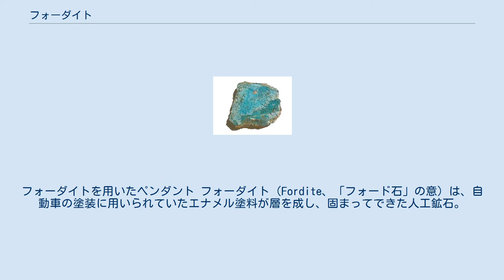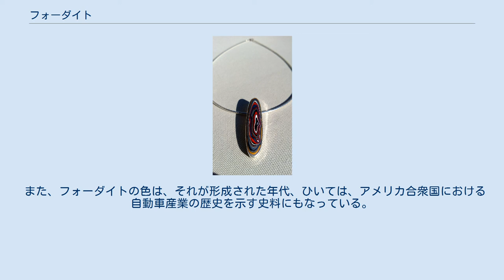フォーダイト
フォーダイトを用いたペンダント フォーダイト（Fordite、「フォード石」の意）は、自動車の塗装に用いられていたエナメル塗料が層を成し、固まってできた人工鉱石。
アメリカ合衆国ミシガン州デトロイトの自動車廃工場跡から産出され、デトロイトメノウ（Detroit agate）、自動車メノウ（じどうしゃメノウ、Motor agate）とも呼ばれる。
 かつて、自動車の塗装は手作業で、スプレーで吹き付けることによって行われていた。
そのため、過剰に吹き付けられた塗料が作業現場の通路や荷台等に漏れた。
そして、年月を経るごとに、作業現場には様々な色の塗料が層を成して積み重なっていった。
そして、塗料を硬化させるための高熱処理を何百回、何千回と繰り返したため、層を成して積み重なった塗料もその度に固まった。
 やがて、この塗料の層はあまりにも厚くなりすぎて、作業の妨げになるため、取り除く必要が生じた。
その際に、創意工夫に富む者たちは、メノウのようにも見えるこの塗料の層の塊をカットしたり、研磨したりして、宝飾品としてリサイクルすることを思いつき、製品化した。
 また、フォーダイトの色は、それが形成された年代、ひいては、アメリカ合衆国における自動車産業の歴史を示す史料にもなっている。
例えば、同国における1940年代の自動車は概ね黒か茶色のエナメルであったが、1960年代には、より色とりどりのラッカーが使われるようになったことを、フォーダイトは示している。
 なお、現在の自動車の塗装には、塗料の粒をクーロン力（静電気力）で鋼板に吸着させる静電塗装が用いられており、塗料の過剰な吹き付けはほとんど起こらなくなった。
そのため、フォーダイトも形成されなくなった。
 フォーダイトの原石